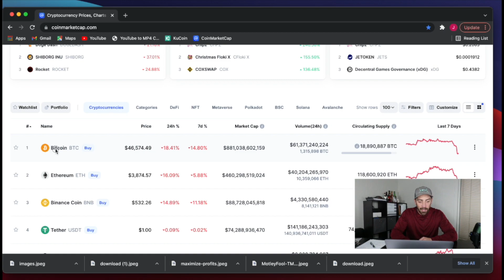URGENT BITCOIN PRICE UPDATE! CRASH?!?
Crypto boys here to ease your mind with some Bitcoin as it crashes 20% overnight.